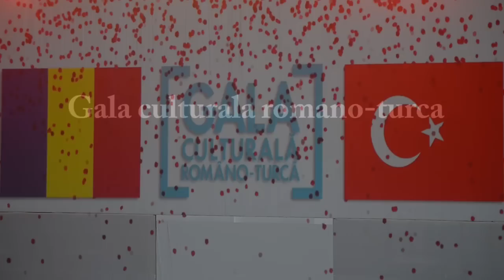Gala culturala romano-turca